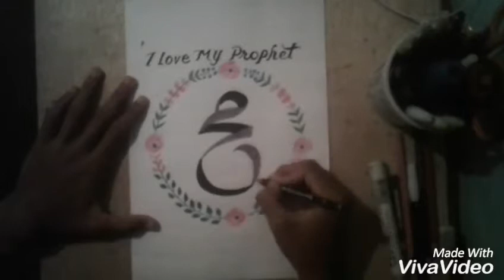Art drawing ( caligraphy ) prophet Muhammad S.A.W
Selamat berbahagia atas kelahiran baginda nabi Muhammad S. A. W